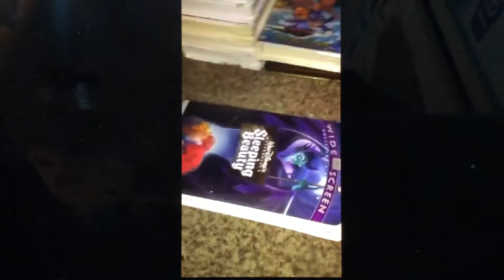Sleeping Beauty Widescreen Collectors Edition VHS 1997